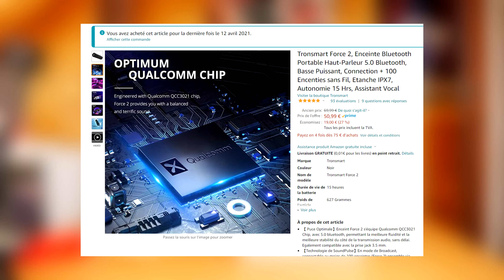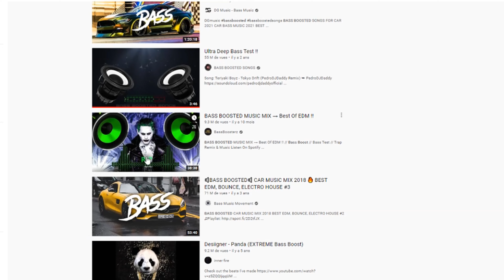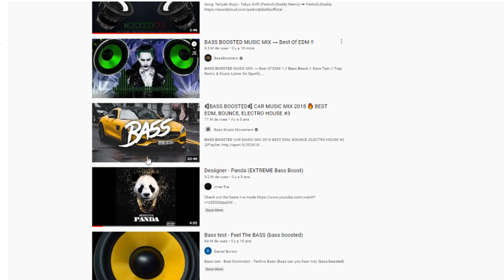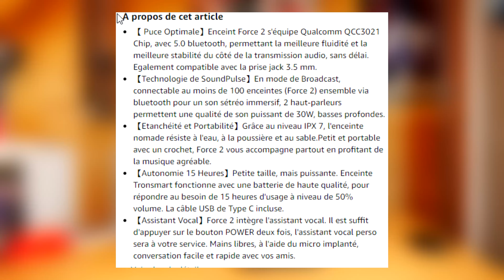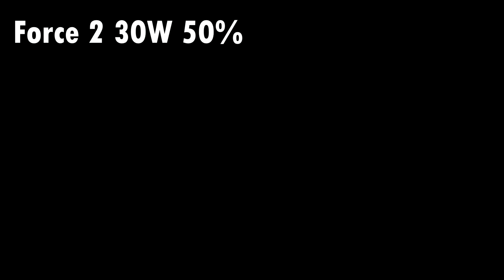TRONSMART FORCE 2 | Petite enceinte mais un son puissant ! ( 30W RMS )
Sommaire:
0:00 mise en bouche
0:04 Edit montage
0:14 Présentation
0:52Unboxing
1:57 Découverte et première impression
4:49 Test son
6:00 Avis
8:34 Regarder des film
8:58 Kit main libre
9:24 Connecter 100 enceinte
9:45 Autonomie
10:30 Conclusion

Tronsmart Force 2, Enceinte Bluetooth Portable Haut-Parleur 5.0 Bluetooth, Basse Puissant, Connection + 100 Encenties sans Fil, Etanche IPX7, Autonomie 15 Hrs, Assistant Vocal

【 Puce Optimale】Enceint Force 2 s'équipe Qualcomm QCC3021 Chip, avec 5.0 bluetooth, permettant la meilleure fluidité et la meilleure stabilité du côté de la transmission audio, sans délai. Egalement compatible avec la prise jack 3.5 mm.
【Technologie de SoundPulse】En mode de Broadcast, connectable au moins de 100 enceintes (Force 2) ensemble via bluetooth pour un son sétréo immersif, 2 haut-parleurs permettent une qualité de son puissant de 30W, basses profondes.
【Etanchéité et Portabilité】Grâce au niveau IPX 7, l'enceinte nomade résiste à l'eau, à la poussière et au sable.Petit et portable avec un crochet, Force 2 vous accompagne partout en profitant de la musique agréable.
【Autonomie 15 Heures】Petite taille, mais puissante. Enceinte Tronsmart fonctionne avec une batterie de haute qualité, pour répondre au besoin de 15 heures d'usage à niveau de 50% volume. La câble USB de Type C incluse.
【Assistant Vocal】Force 2 intègre l'assistant vocal. Il est suffit d'appuyer sur le bouton POWER deux fois, l'assistant vocal perso sera à votre service. Mains libres, à l'aide du micro implanté, conversation facile et rapide avec vos amis.